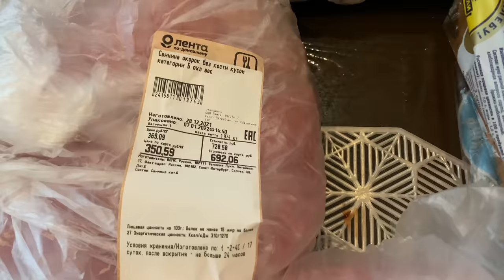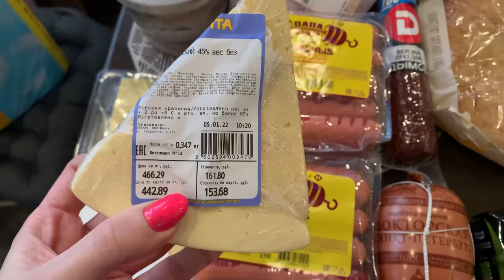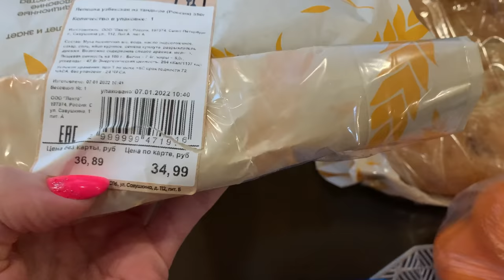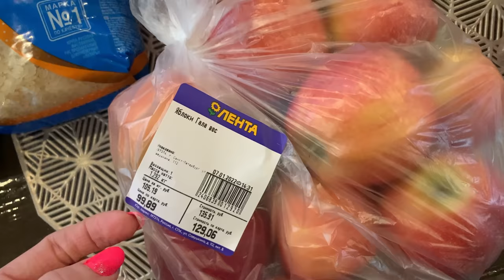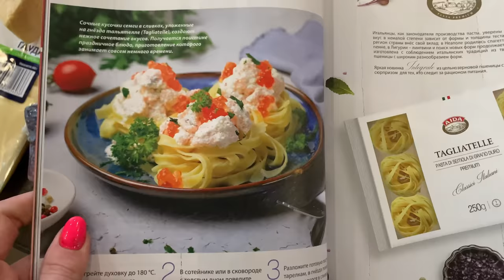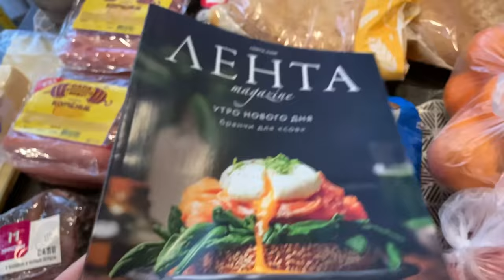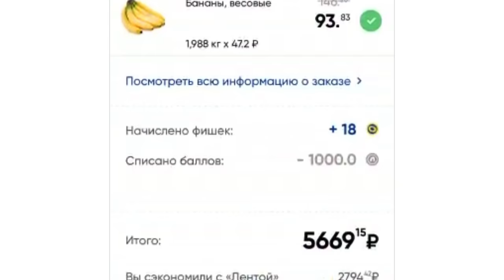ЗАКУПКА ПРОДУКТОВ В ЛЕНТЕ